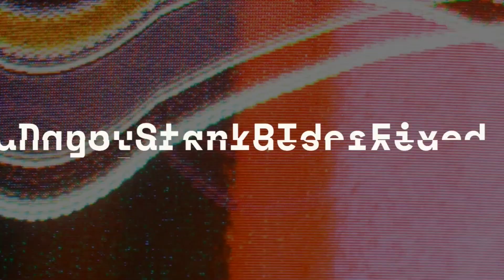thurday short fixies fixie bike fixed gear bike | fixie fixie bikes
fixies fixie bike fixed gear bike | fixie fixie bikes